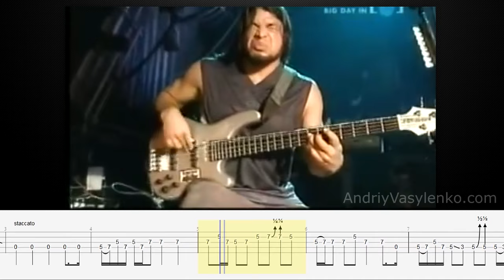THE Robert Trujillo's bass solo + TABS (Metallica live Sydney 2004, Big Day Out)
This is my favorite Robert Trujillo's bass solo, it's from Metallica's performance on Big Day Out (live Sydney 2004). I was astonished when watched it for the first time back to 2009. I didn't play bass then, even didn't plan to. But that had planted a seed of what I am now. Robert was my first bass teacher.

This bass solo tab is revised, and now id the most accurate in Internet. Specially for you, my friends. Enjoy playing! \m/

Special thanks to Patrons for their generous support: Matt Robinson, Cristiano Baiocco, Andy Skinner, Felix Andersson, Gary DesRoches, Dominique Forestier, Marcin Bielinski, Bogdan Solomko, Krystian Trymerski, Kevin Jones, Jameson Monaghan, Rene Harings, Boris Matešin, Richie Serban, Chris Bernhardi, Alessandro Pilotti, Thomas Beck, Christos Koukouvitakis \m/

Do you like what I do? BECOME MY PATRON